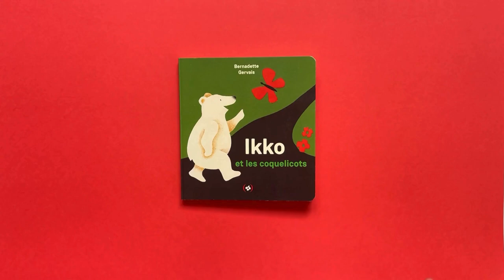IKKO LES COQUELICOTS - Bernadette Gervais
Ikko, un petit ours blanc, rencontre un papillon, tous les deux se promènent dans la campagne et découvrent un champ de coquelicots. Pourquoi ne pas en cueillir pour offrir un bouquet à Mamako ? Mais Ikko est si pressé de rentrer à la maison qu’en courant, tous les pétales tombent… Heureusement, son ami le papillon a une solution…

Un livre tout carton pour les tout-petits, une histoire tendre. Le papillon recouvert de flocage donnera, au fil des pages, envie au petit lecteur de le suivre en le touchant…